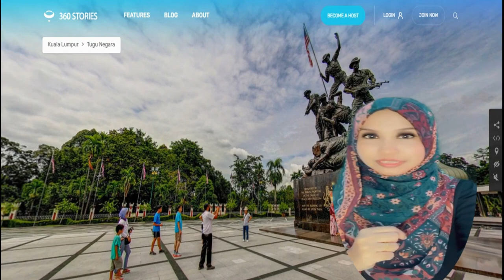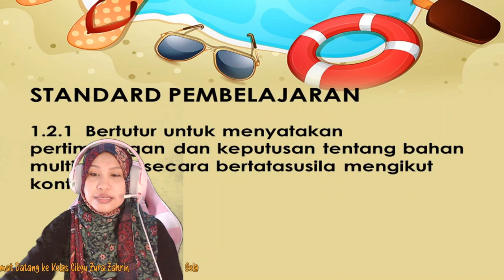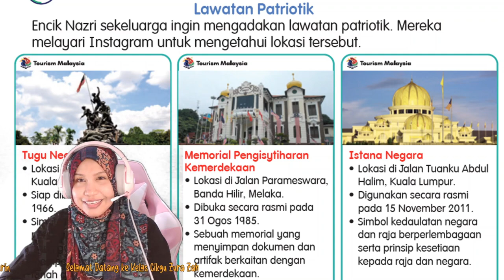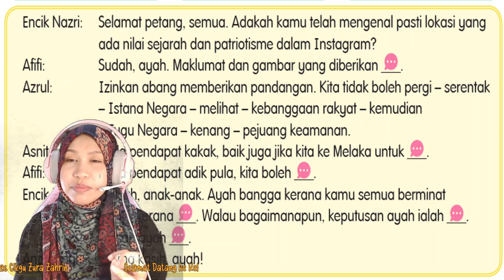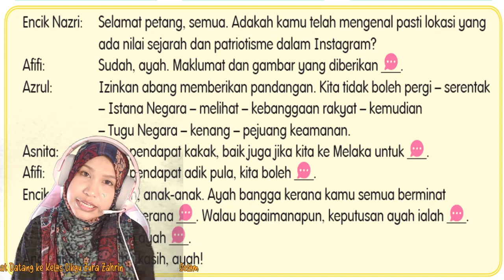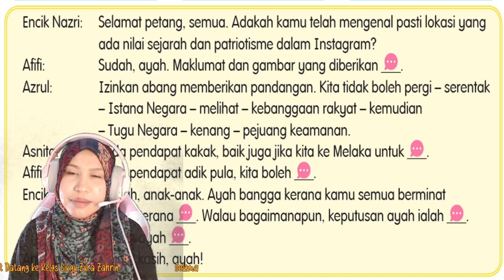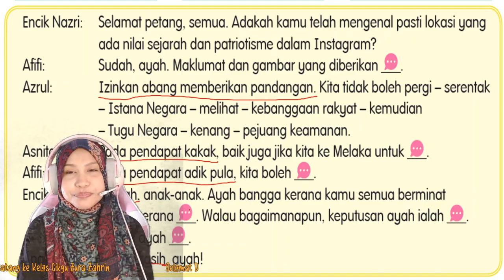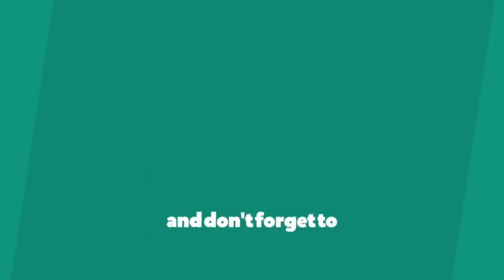BAHASA MELAYU TAHUN 5 | TAJUK: LAWATAN PATRIOTIK (MS 103)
Terima kasih